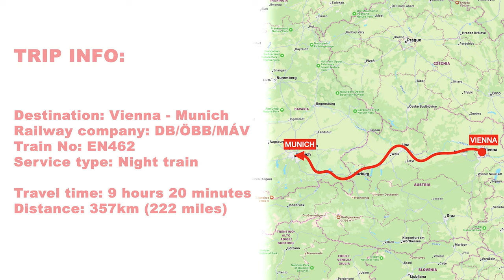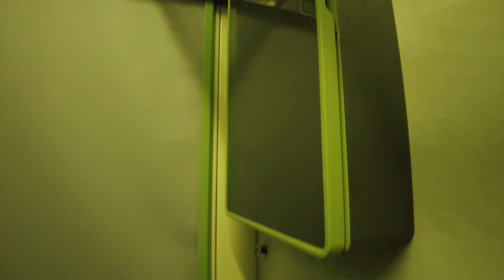【4K】Vienna to Munich by EuroNight sleeper train in 2 berth compartment - With Captions【CC】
Hello and welcome to today's journey. We're going to check out what it's like to take a ride on MÁV (Nightjet Partner) EuroNight train in the sleeping car between Vienna and Munich. For this trip I bought a ticket that includes a berth in a two-berth compartment, which is much more comfortable than the 4-berth or 6-berth couchette compartments. The ticket also includes breakfast.

Thank you for watching @RailwayNetworks  ... don't forget to like, comment and share video with your loved ones and it would mean a lot to me if you hit the subscribe button and support my work... 🤗

Destination: Vienna - Munich
Operator: DB/ÖBB/MÁV
Train No: EN 462
Service type: Night train
Distance: 357 km (222 miles)
Travel time: 9 hours and 20 minutes
Price: Ticket price was €49.00 + price for one berth in two-berth compartment €75.00 and it was bought two months in advance. Since the ticket prices are variable depending on the demand, I advise you to check it on the

In addition to these videos, if you like photos about railway...